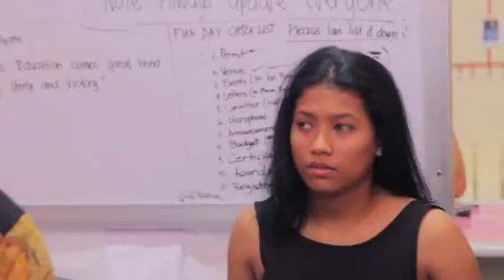The Making Miss Siliman Educatiion 2016